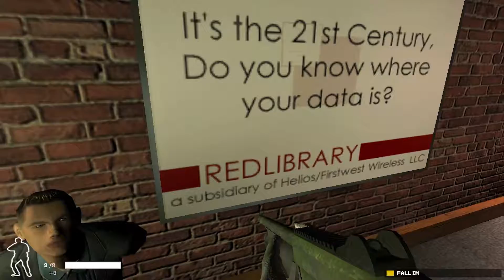SWAT 4 - Red Library Offices | Officer Paxton Campaign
Nearly died at the end. Next time maybe I won't rush. Probably.